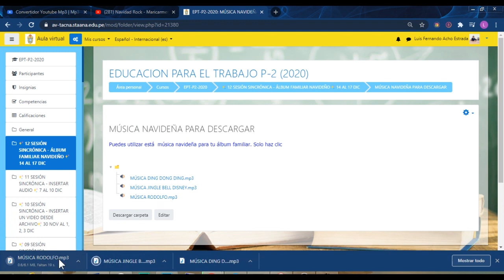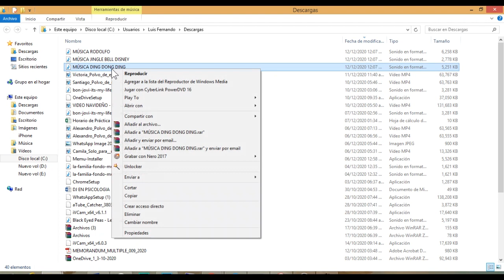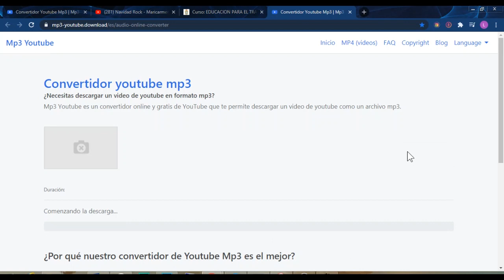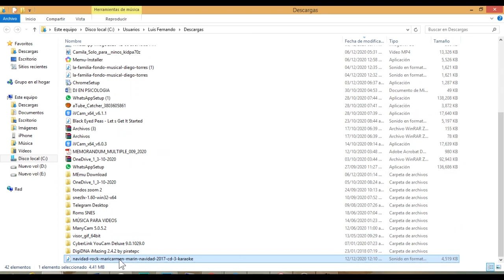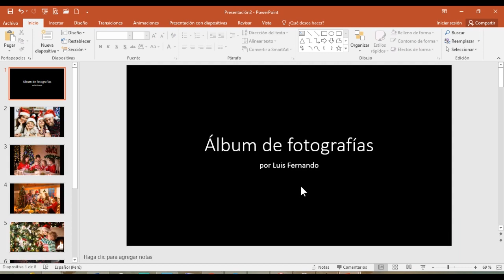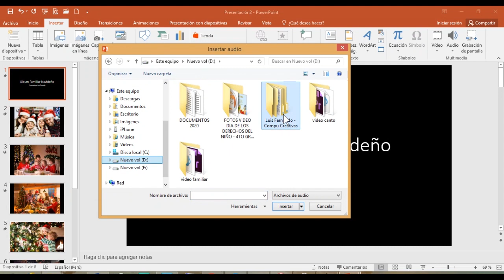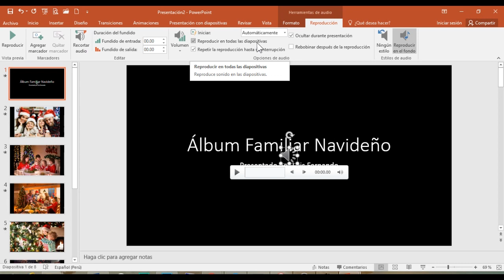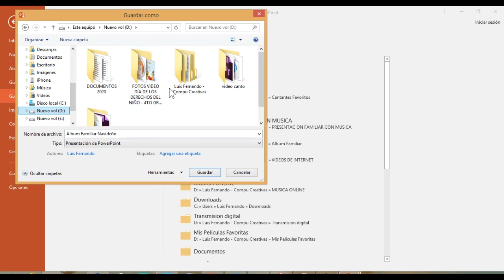VIDEO TUTORIAL ÁLBUM FAMILIAR NAVIDEÑO - Taller de Computo "Compu Creativas"